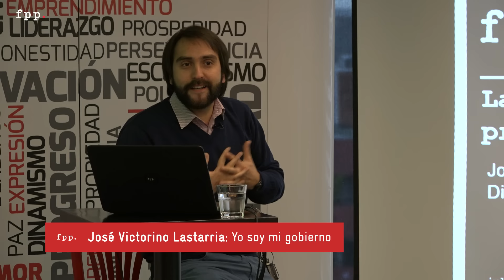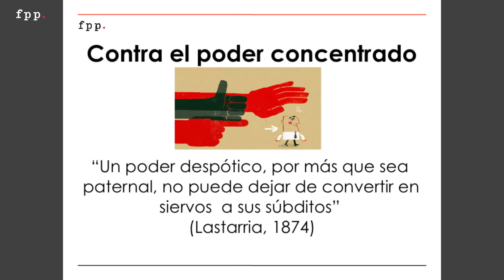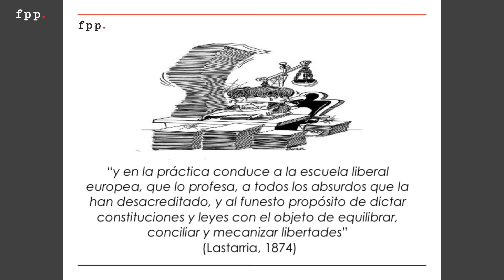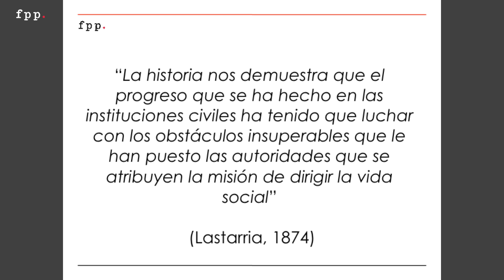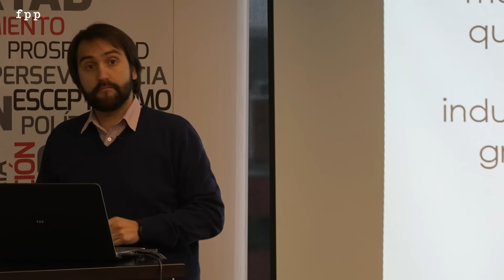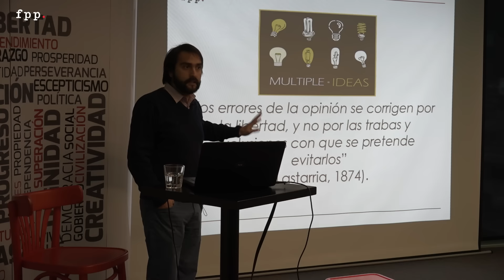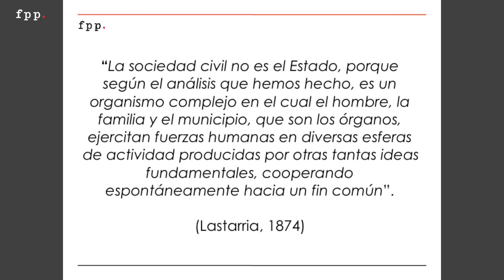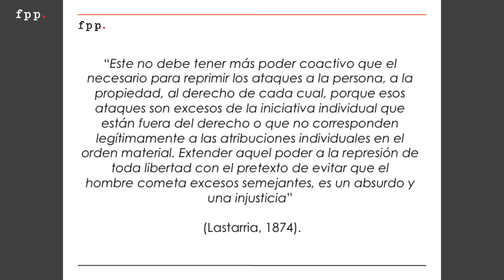José Victorino Lastarria: Yo soy mi gobierno - Jorge Gómez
Charla que aborda y reivindica el pensamiento político liberal de José Victorino Lastarria.

Jorge Gómez es Director de Investigación de Fundación para el Progreso.